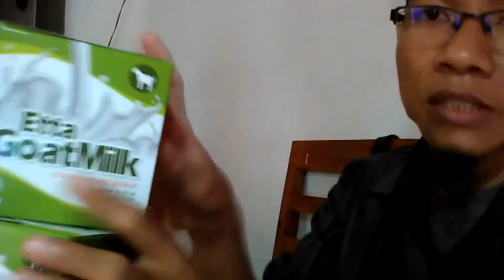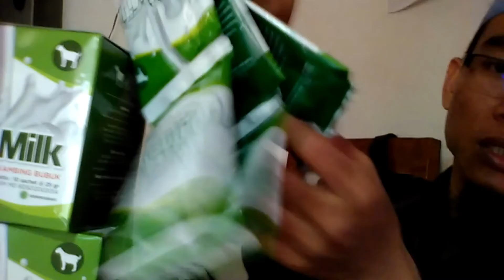Jual Susu Kambing Serang WA 081282707458